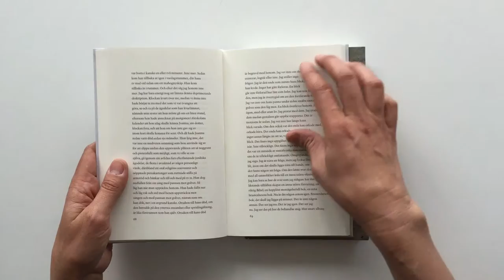Two books by Lars Norén. Book design by Nina Ulmaja.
This film presents the idea and book design of Filosofins natt and Ingen by Lars Norén. Book design by Nina Ulmaja.